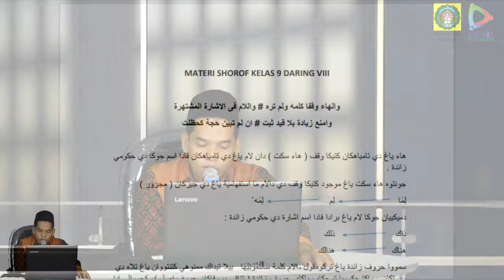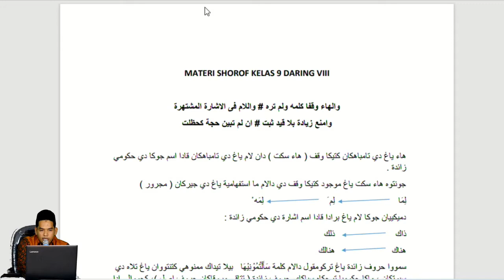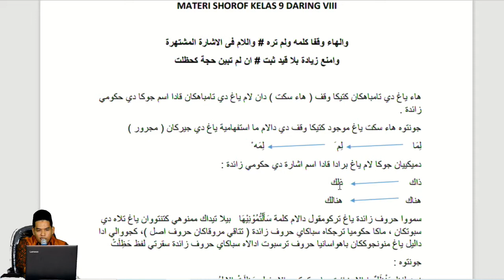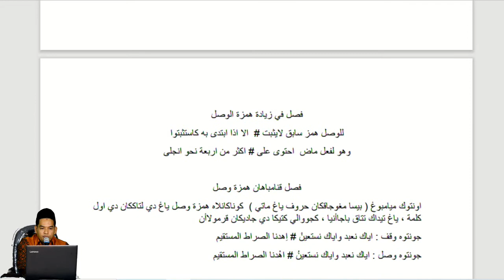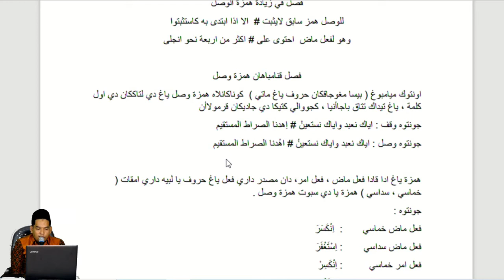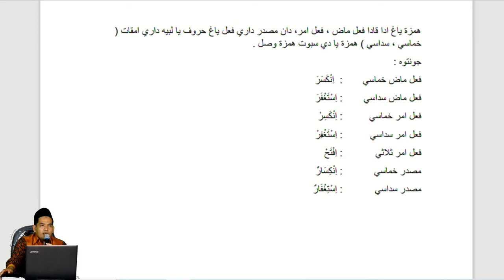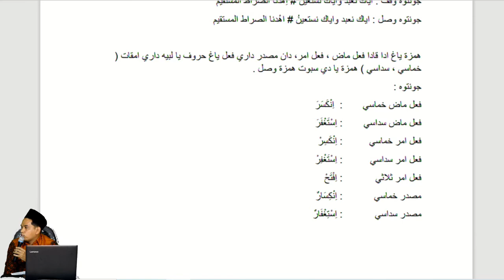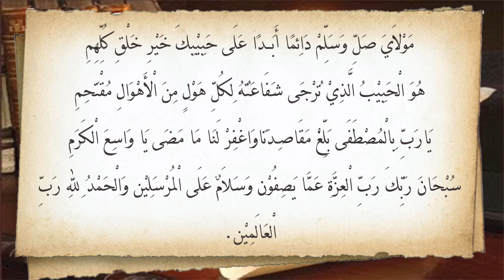Shorof Kelas 9 Daring 8